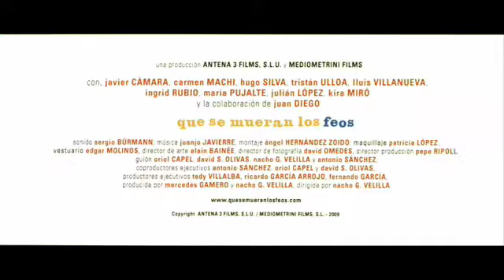Que se mueran los feos: CARMEN MACHI